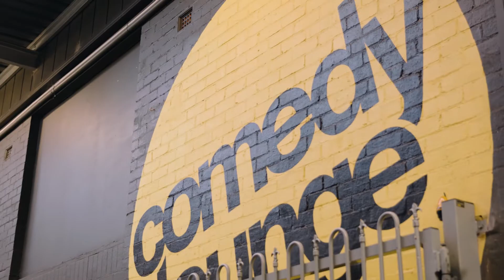Comedy Lounge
Reawaken your sense of adventure in Perth City & see how the Comedy Lounge has restructured their offering to continue to bring laughter to people.